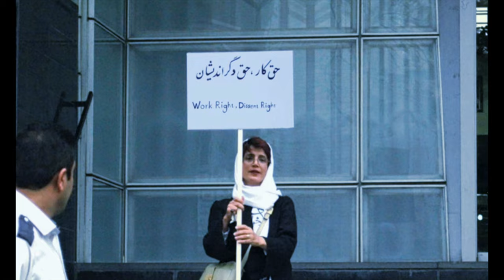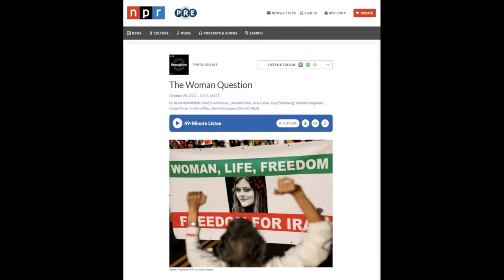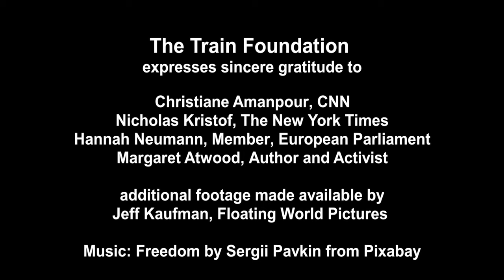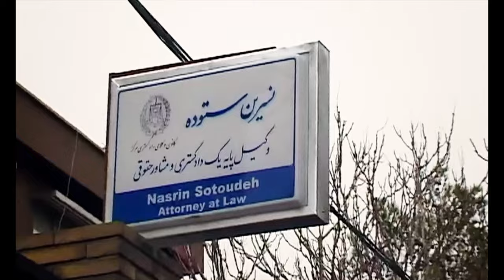Civil Courage Award - Nasrin Sotoudeh (2023)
2023 Civil Courage Prize Honoring Laureate Nasrin Sotoudeh
Tuesday, October 24 · 6:30 - 8:30pm EDT
New York University Kimmel Center for University Life

Nasrin Sotoudeh is a prominent human rights lawyer and one of Iran's leading women's rights activists. Her clients have included opposition activists arrested following the 2009 pro-democracy protests, persecuted religious and ethnic minorities, and prisoners sentenced to death for crimes committed when they were minors. She has also represented the "Daughters of Revolution Street," women and girls opposed to the Islamic Republic's compulsory hijab law.

Sotoudeh has repeatedly called for the abolition of the death penalty and spoken out against the unjust execution of minors, religious and ethnic minorities, as well as protesters.

She has been frequently imprisoned, including in solitary confinement, since 2010, and in March 2019 was sentenced to a total of 38 years in prison and 148 lashes.  In July 2021 she was granted medical furlough following a 46-day hunger strike, and has remained at home under conditional release.

She has received the European Parliament's Sakharov Prize, PEN America's Freedom to Write Award, and the Right Livelihood Award and was the subject of the documentary film, Nasrin.

Civil Courage Prize - The Train Foundation
Honoring 2023 Laureate
NASRIN SOTOUDEH
Iran: Women, Law and the Dream of Justice

Video Remarks by:
Nasrin Sotoudeh, Lawyer and Activist (forbidden to leave Iran)
Christiane Amanpour, CNN
Margaret Atwood, Author
Nicholas Kristof, The New York Times
Hannah Neumann, Member of European Parliament

An introduction to clips from the documentary NASRIN with filmmakers Jeff Kaufman and Marcia Ross

Panelists:
Philip G. Alston, John Norton Pomeroy Professor of Law, NYU School of Law
Haleh Esfandiari, Distinguished Fellow; Director Emerita, Middle East Program, The Wilson Center
Javaid Rehman, UN Special Rapporteur on the Situation of Human Rights in the Islamic Republic of Iran
Amir Soltani, Writer, Filmmaker and Human Rights Activist

The Civil Courage Prize honors the extraordinary few among us who resolutely pursue freedom for many despite the consequences to themselves. Inspired by Aleksandr Solzhenitsyn, the prize is bestowed by the Train Foundation to those who fight tyranny as a personal mission. Recipients are people who stand between oppressors and the rest of us.

John Train (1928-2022), who was professionally involved with Aleksandr Solzhenitsyn, proposed “Civil Courage” to name the virtue that Solzhenitsyn exemplified. In 1987, Train established the Civil Courage Prize to honor brave individuals who pursue justice for their societies. Recipients are chosen by the Train Foundation’s Board of Trustees.

Since our first award in 2000, we have honored some who are known around the world and some who remain anonymous. All have sacrificed for their ideals.

Dr. Kalayeh's latest documentary feature SOMETIMES I DREAM IN FARSI explores how children and adults can heal from traumatic episodes when dealing with race and identity

His upcoming documentary MY ROOM IN TEHRAN IS CALLED AMERICA follows an Iranian artist on her journey to freedom.